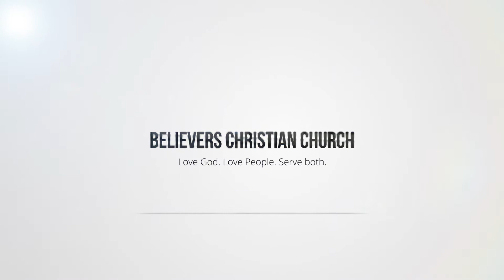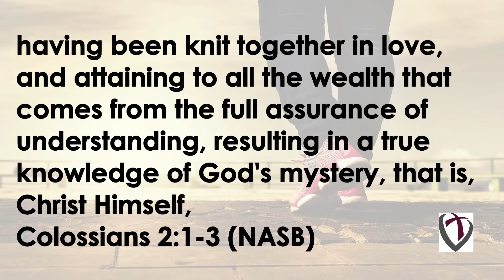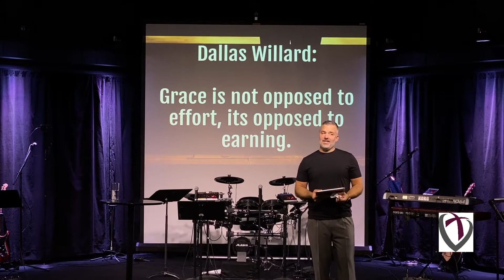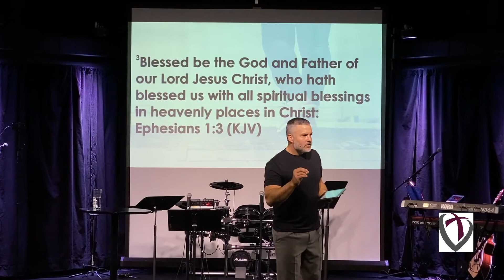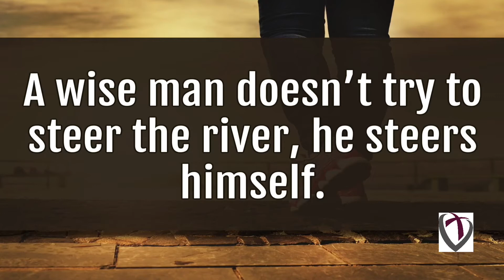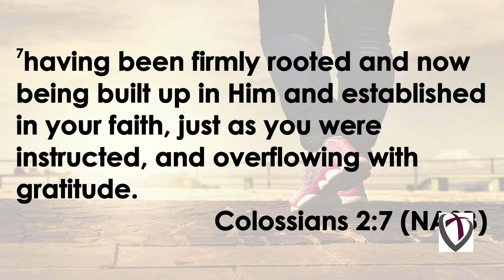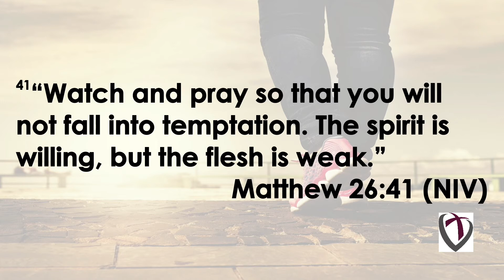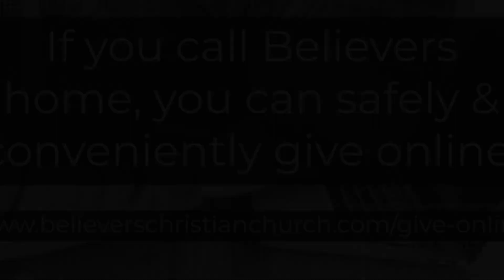Walk this Way part 5 - Pastor Phil McKinney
"God is more concerned with our consistency than our efficiency."
We pray that you are blessed and encouraged by the final part of this series called, Walk this Way.